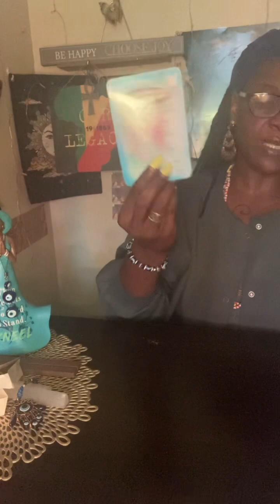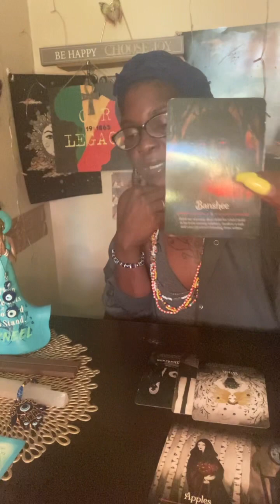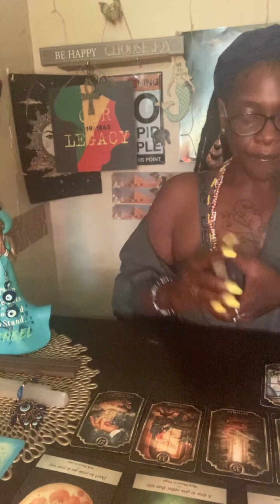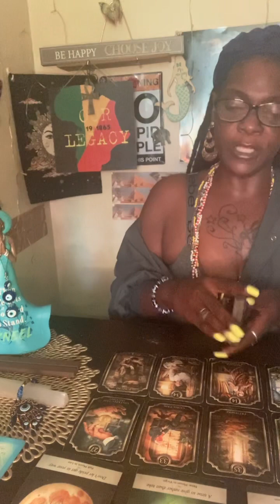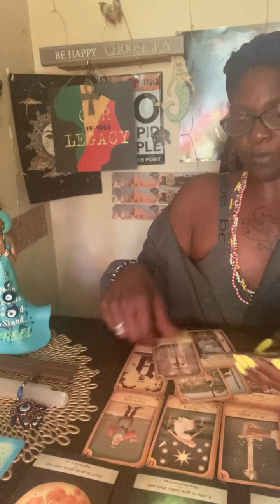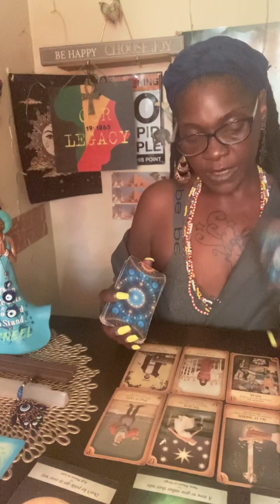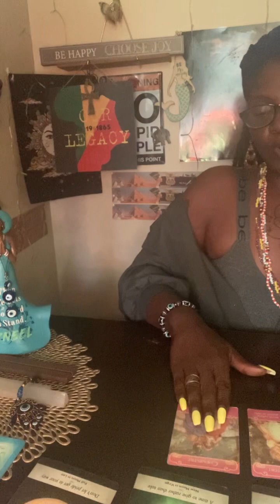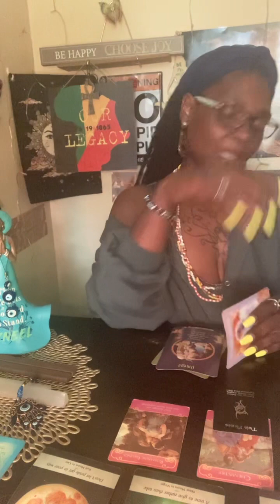airsigns ♒️♊️♎️ hoes worried about U and UR MONEY pocket watcing( newmoon N cancer)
HEY GANG GANG THANKS FOR ALL THE LOVE AND SUPPORT ❤️ LOVE YOU ALL ENJOY UR SPIRITUAL JOURNEY AND LIVE LIFE TO THE FULLEST 🌏🚀🌟

👋🏾SPECIAL ON READINGS until slots filled
DM

 ONLY 2 BOOK

🛑STOP 👁LOOK🦻🏾LISTEN